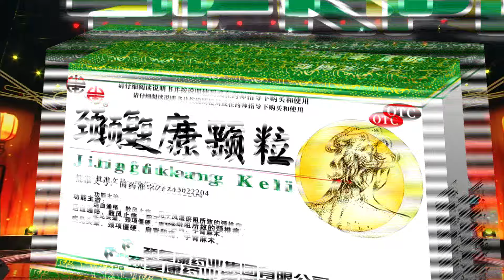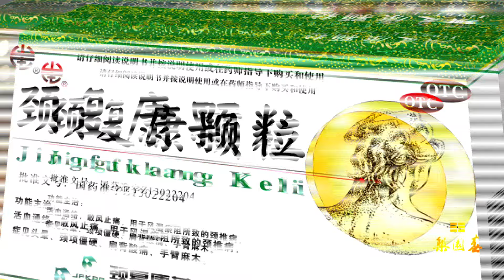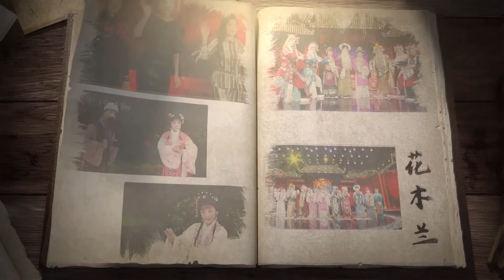梨園春 2021年第20集 ：壹出大戲，豫劇《鍘美案》第壹場 祝壽